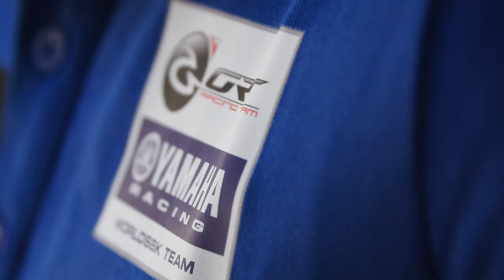Garrett Gerloff | GRT Yamaha WorldSBK Team | 2021 WorldSBK Preview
An impressive debut FIM Superbike World Championship campaign saw Garrett Gerloff retained by the GRT Yamaha WorldSBK Team for 2021. The American will now benefit from the latest spec Yamaha R1 machinery and heads into his second season full of confidence and motivation! After a strong pre-season, that first win can’t be too far away…